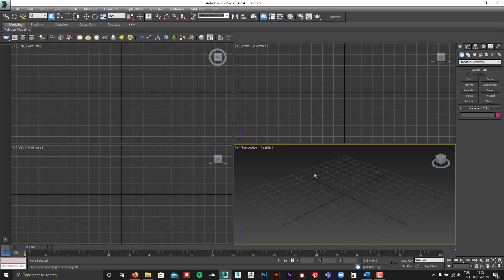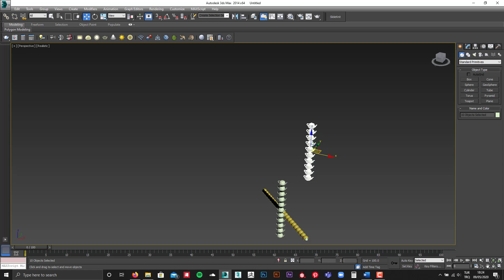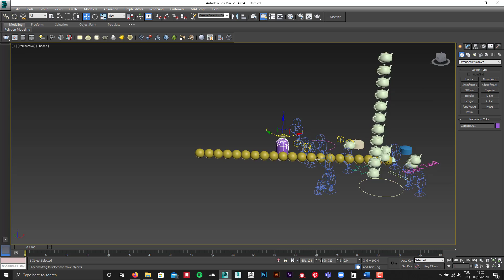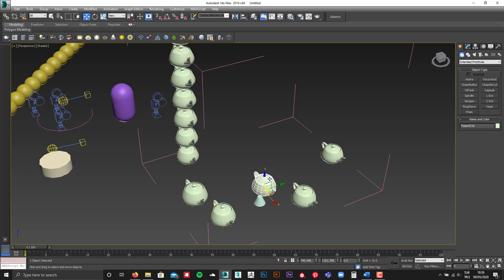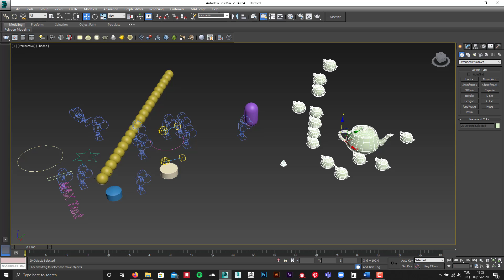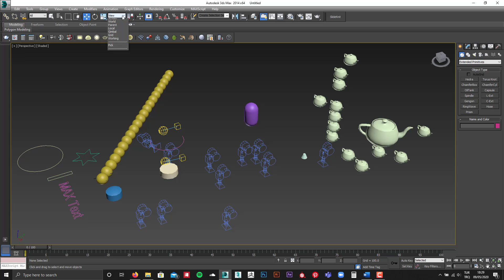3ds Max - Karışık Sahnelerde Çalışmak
Hazırlayan: Deniz Berk ALTUNYOLLAR